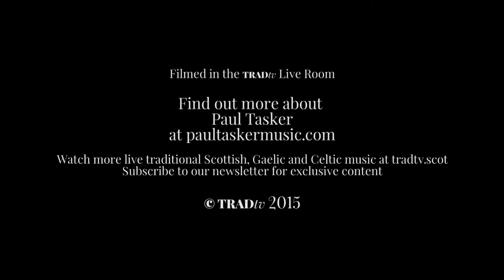Paul Tasker performs Rising for a TRADtv Live Room Session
Paul Tasker came into the TRADtv Live Room to play our first ever session. He performed four of his own numbers for us, demonstrating his subtle skill and flair as a finger picking acoustic guitar specialist.